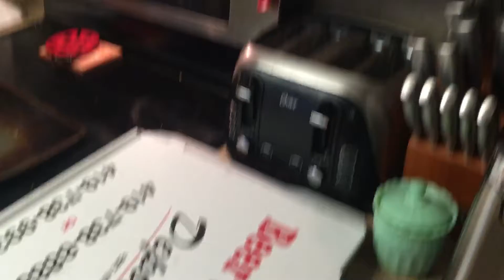Don’t wake up on the twelfth day of Christmas part3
the killer is back showing off himself to show he never ever will die